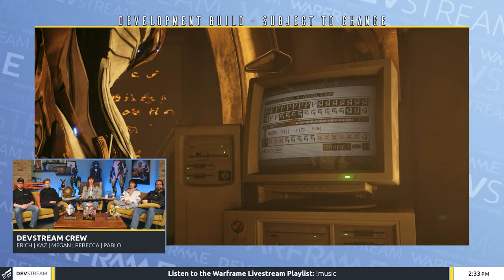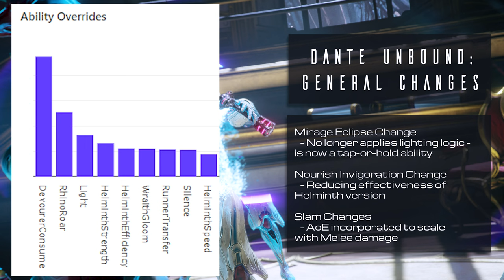Warframe: NEW Endgame, Dante Gameplay, Inaros Rework, Nourish & Eclipse Nerfs & more - Dev 177 recap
Protea Prime???  & Dante's an Owl? Hell yeah!

🎶 Music 🎶:
🎵 Kebnekaise - Czar Donic

00:00 Start
00:37 Unbound Update
01:21 Dante
04:50 Ruvox Incarnon
05:19 New Gamemodes
07:55 Inaros Rework
09:33 New Augments
10:13 Eclipse & Nourish Nerfs
10:46 Styanax Deluxe
11:05 Dex Nikana
11:34 Tennocon & Devstream March
12:58 End